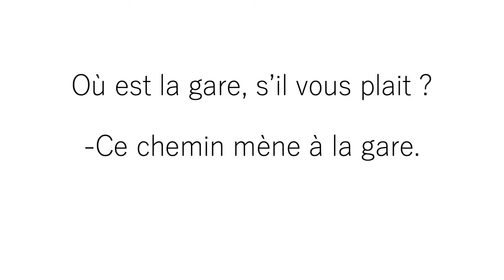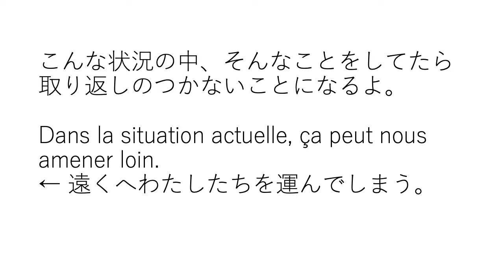今日覚えたい表現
大阪梅田にあるフランス語学校「le Ciel フランス語教室」がお届けする勉強チャンネルです。